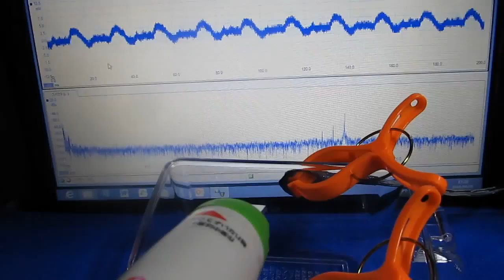超音波実験 Ultrasonic experiment